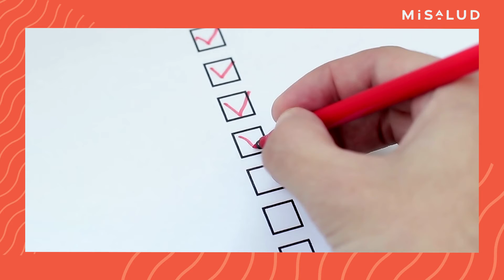¿Necesitas ganar peso? Así puedes lograrlo de manera saludable | MiSalud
Ser delgado y estar por debajo de tu peso ideal puede ser un problema, si tienes mala nutrición, estás embarazada o tienes otras dolencias, como complicaciones en la tiroides, diabetes, enfermedades digestivas o incluso cáncer, en especial si perdiste peso de repente sin proponértelo